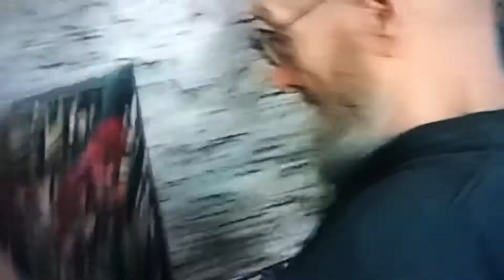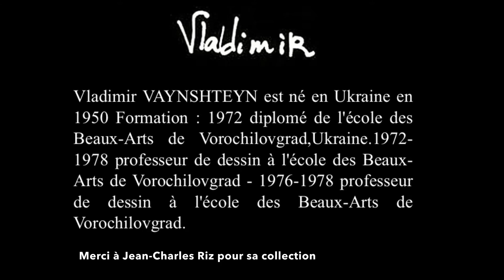Vladimir Vaynshteyn. L’atelier